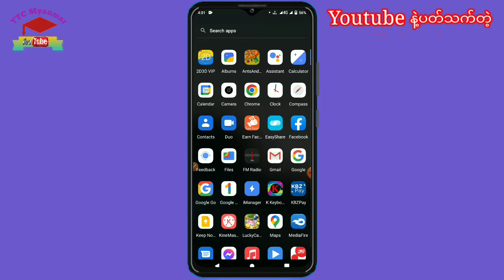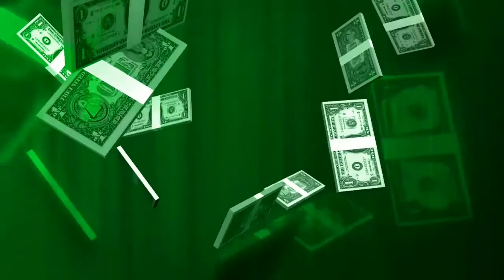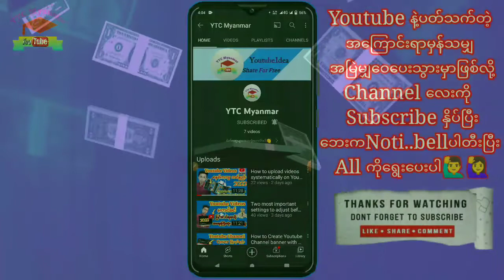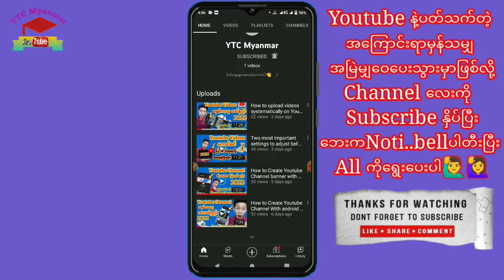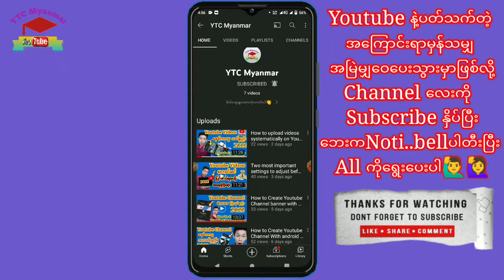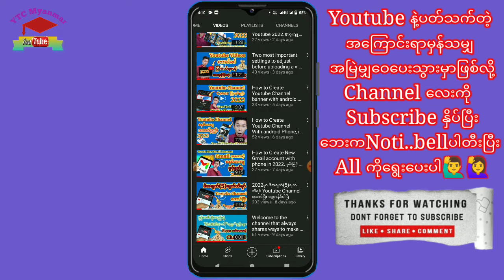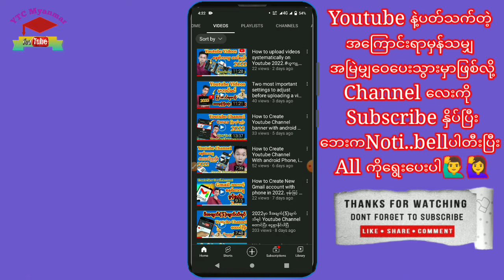What is youtube monetization policy? ယူကျု့ စည်းမျဥ်းစည်းကမ်းများ 2022